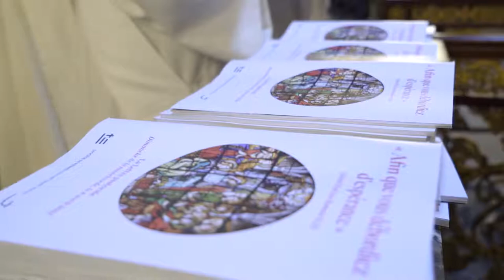REMISE DE LA LETTRE PASTORALE aux catholiques d'Ille-et-Vilaine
La célébration de remise de la Lettre pastorale avait lieu lors du Dimanche de la miséricorde, fête instituée par le pape Jean-Paul II. Après la lecture de la parabole du Bon Samaritain (Lc 10, 23-37), Mgr d’Ornellas a repris à son compte, dans son homélie, la question du scribe : « Que devons-nous faire ? Qu’est-ce que ma paroisse, mon service, mon aumônerie… doit faire ? » Il remarque alors que « Jésus nous donne la figure du Samaritain : sois toi-même le prochain de l’autre… parce que ton amour sera Miséricordieux. » En quelque sorte « Jésus nous dis : Va Église de Rennes, Dol et Saint-Malo et toi aussi fait de même ! »

Autre moment fort, deux détenues du Centre pénitentiaire des femmes de Rennes, ont formulé leurs propositions grâce à un enregistrement réalisé à la prison deux jours avant, en lien avec l’Aumônerie des prisons. Des enfants et des jeunes ont aussi présenté leurs propres idées à Mgr d’Ornellas, qui leur a remis une lettre personnalisée de remerciement.